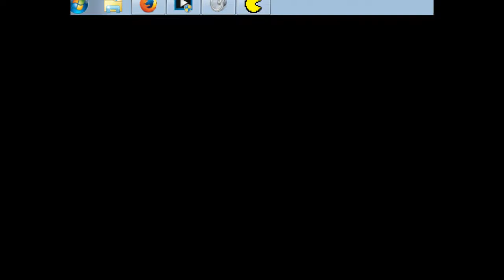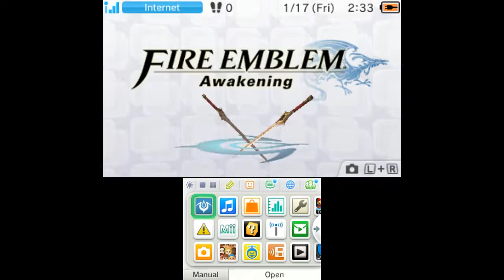[Vinesauce] Vinny - Fire Emblem Awakening (part 9) + Art!